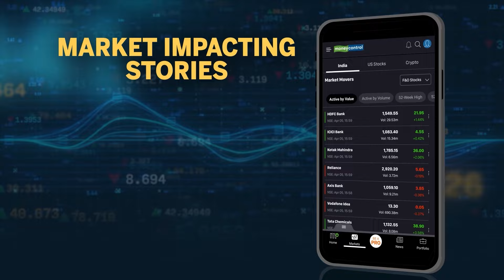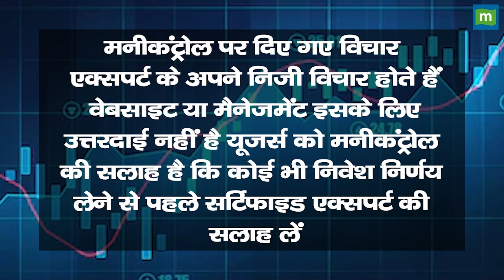28th June, '24 : शेयर मार्केट की सुपरफास्ट खबरें | Stock Market News Headlines Today